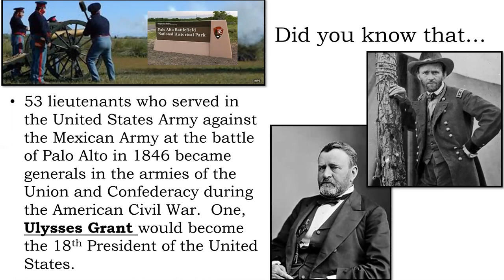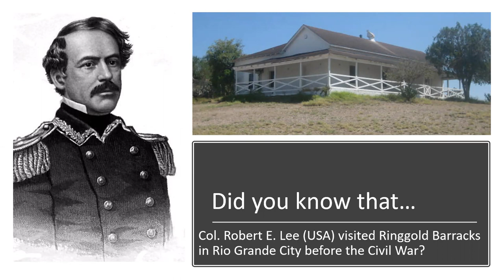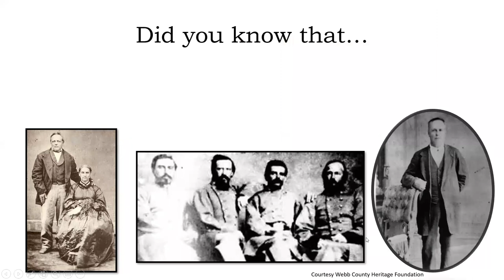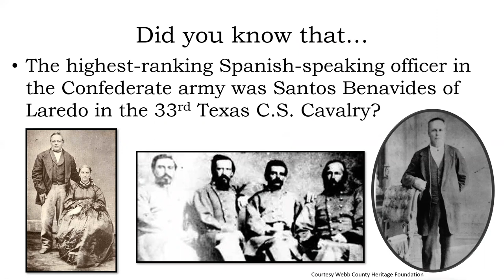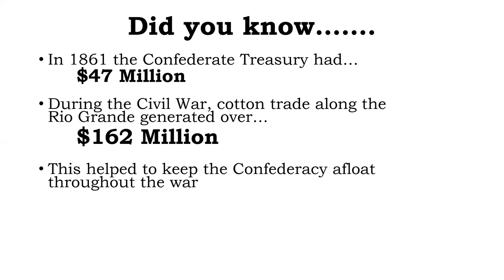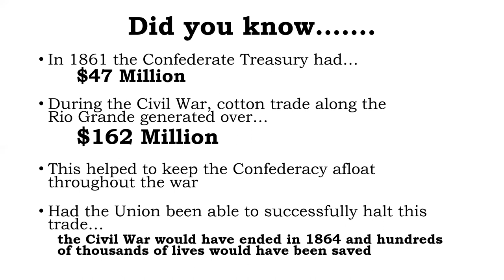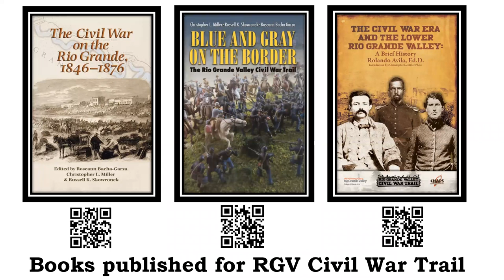CHAPS RGV Civil War Trail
The University of Texas Rio Grande Valley's, UTRGV, The Community Historical Archaeology Project with Schools, CHAPS, program describes the Rio Grande Valley Civil War Trail.